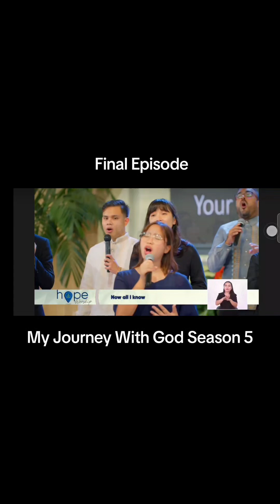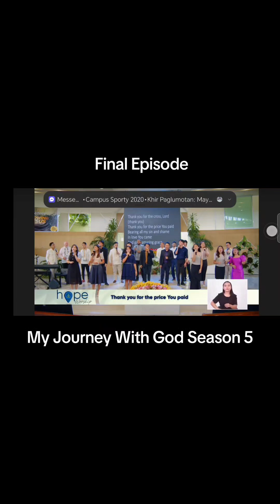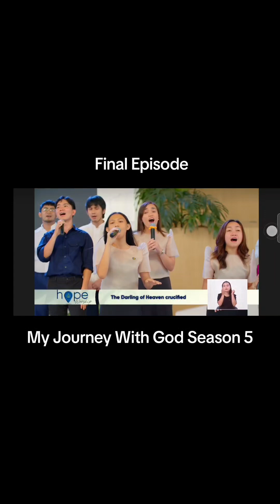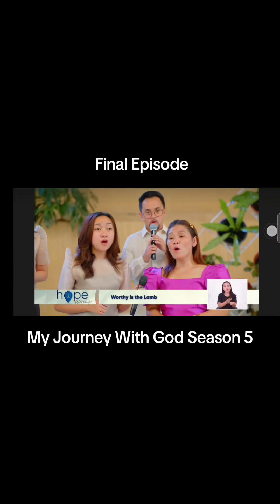Worthy is the Lamb